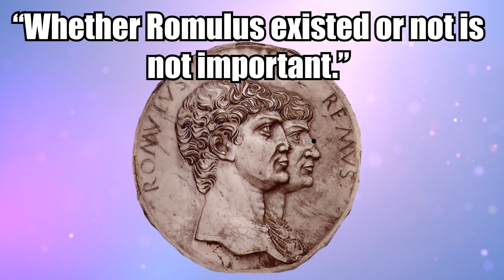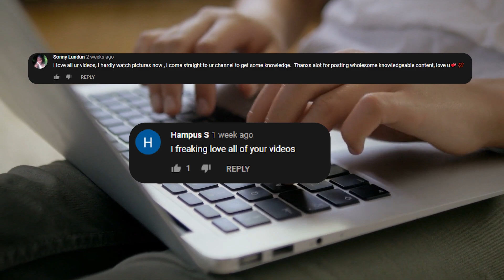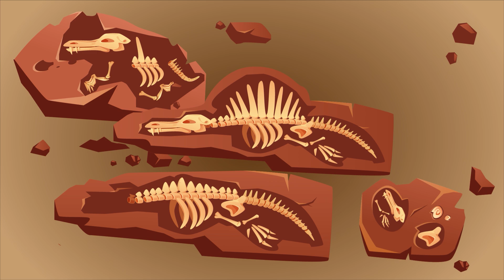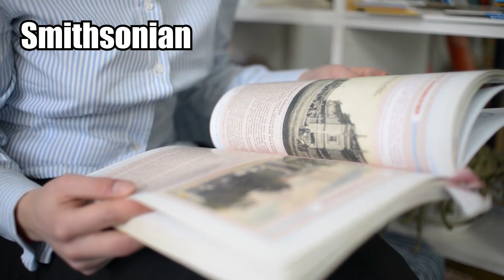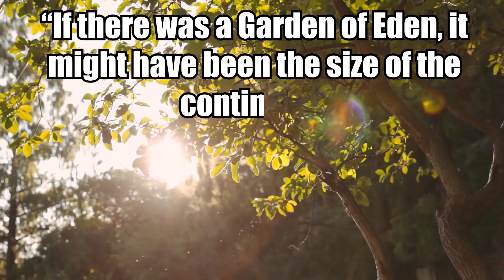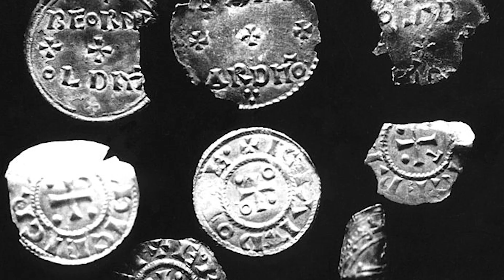10 Most Amazing Recent Archaeological Discoveries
From a new dinosaur that terrorized the T. rex to the mysterious remains of a fierce female hunter here are 10 amazing archaeological discoveries!

10: The Tomb of Romulus
Legend goes that the city of Rome was founded by Romulus and Remus, twin brothers that were abandoned as babies and were raised by a she-wolf. They eventually grew up to be fearsome men who performed many heroic acts, until Romulus turned on his brother and killed him.

9: Mysterious Shipwreck
There's nothing quite like a mysterious shipwreck to capture your imagination. Researchers working in the Gulf of Mexico accidentally stumbled upon the wreckage of an ancient ship, and the evidence is suggesting that the wreck and its crew met a rather brutal end. It was found by the team aboard the National Oceanic and Atmospheric Administration’s Okeanos Explorer while testing out a remotely operated vehicle just 160 miles(257km) from the shore.

8: Hundreds of Sealed Coffins
Egypt is a never-ending treasure trove of mummies, coffins, tombs, and pyramids. Just a couple months ago, Egypt announced yet another amazing discovery of over 100 intact sarcophagi, each of which dates back over 2500 years! It was the largest and most impressive find of 2020, with the coffins being found buried within three shafts, all of them 40 feet(12m) beneath the Saqqara Necropolis, south of Cairo.

7: Ancient Assyrian Rock Carvings
War is not good business for archaeology. When ancient carvings of an old Assyrian king were first discovered in Iraq back around 2012, archaeologists were excited. The rock carvings were the first of their kind discovered in Iraq in at least 150 years, and yet archaeologists were forced to abandon the site in 2014 when Islamic Forces moved in just 15 miles(24km) away.

6: The Legendary Spinosaurus
The first fossilized evidence of the legendary Spinosaurus was discovered in Egypt back in the early 1910s, then later destroyed at the Munich Paleontological Museum when it was bombed during the war in 1944. Since then, only a handful of Spinosaurus remains have been found, almost all of them incomplete without enough information to paint a broader picture of the beast for paleontologists.

5. Oldest-ever Human Bones
Many anthropological discoveries in recent years have challenged essentially everything we previously thought about the earliest modern humans. Researchers have long believed that the first Homo sapiens evolved in East Africa roughly 200,000 years ago .

4: Fierce Female Hunter
A new study is changing what we thought we knew about the hunter-gatherer relationship between men and women thousands of years ago. It turns out that over 9000 years ago, in the Andes Mountains, men and women hunted on equal footing. While most people believe men were hunters while  women were gatherers staying behind taking care of children, they were also out hunting with the men.

3: The Oldest Footprints
Researchers recently found hundreds of fossilized footprints that date back at least 120,000 years, making them some of the oldest on earth. They were found  in Saudi Arabia, and they are now saying that the footprints point to the earliest physical evidence of humans moving through that region of our planet.

2. Giant Predatory Dinosaur
A new giant dinosaur has been discovered in Utah! Named Meekerorum Siats, it is one of the three largest carnivorous dinosaurs ever discovered in North America. The partial skeleton was discovered in the Cedar Mountain formation. It was an enormous predator and is named Siats after the cannibalistic monster from Ute tribe legend.

1: The Oldest Vikings
An amazing discovery of a Viking settlement could change the way we view the ancient, sea-faring people. There was a Viking outpost discovered in Newfoundland, Canada, back in the 1960s. This was built about 1000 years ago, likely during the first European visit to North America.